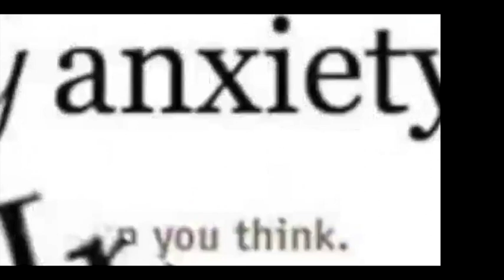Anxiety? In my plays? It's more common than you think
From the Riot X August 2020 virtual show.